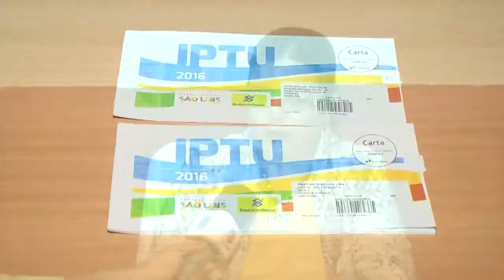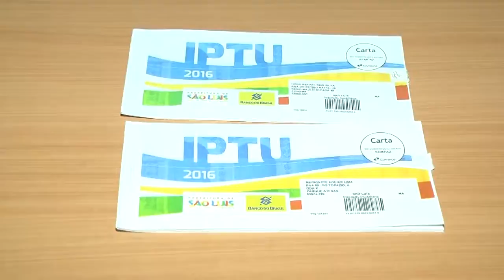MAA 01/04/16| EXPLICAÇÃO VALOR IPTU